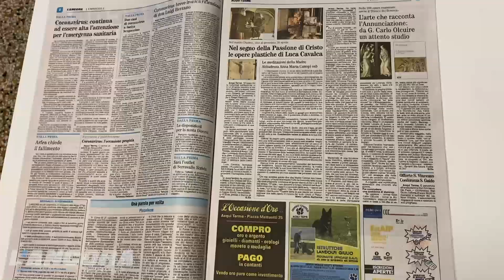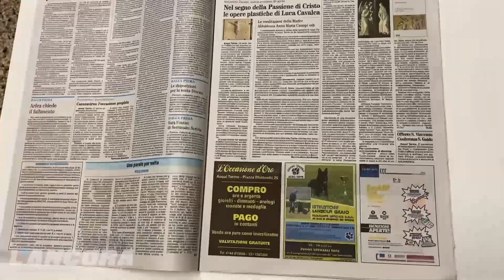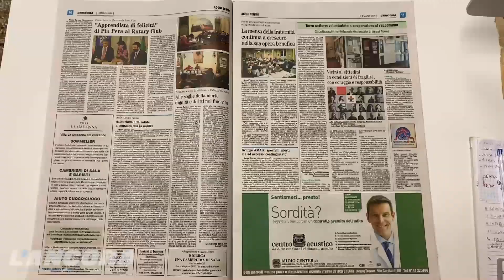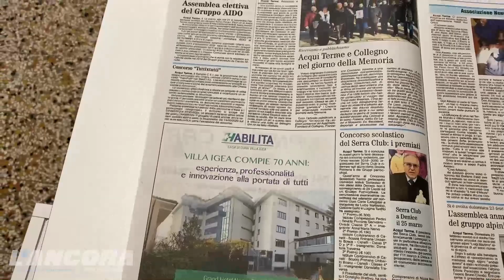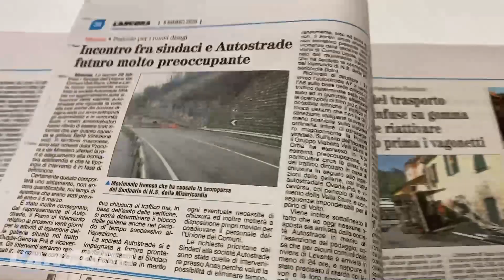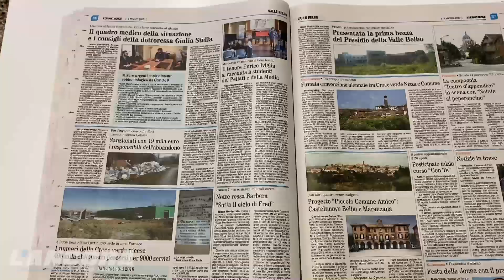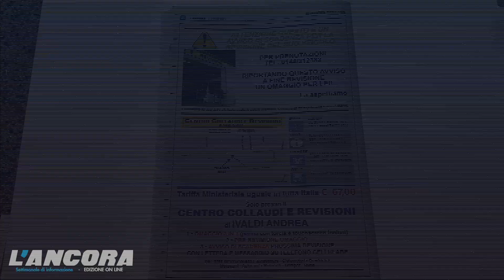Settimanale L'Ancora - In edicola il n°9 del 8 marzo 2020